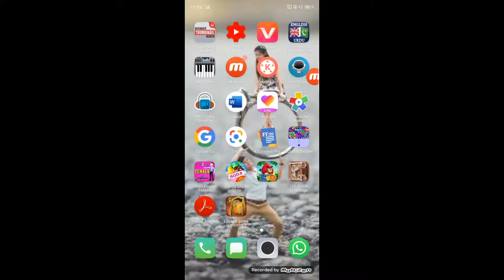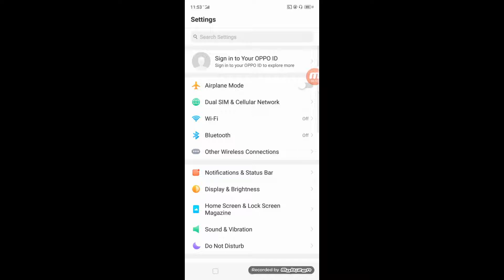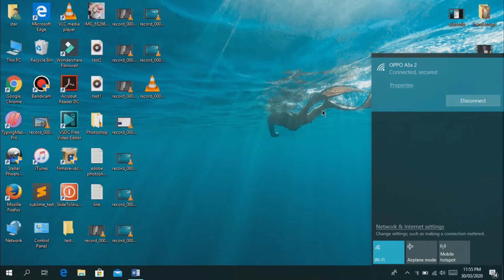How we can use mobile data in pc.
Hi friends !

In this video we can learn about how to use mobile data in your pc .

How we can connect mobile with pc and use mobile data .

We can use our mobile as a wifi for pc .

By doing this we can easily work in our pc

If you like the video so plz share and like the video .